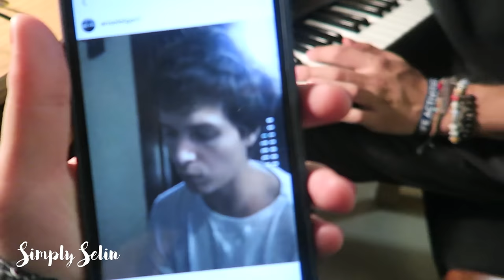WORKING ON A SPECIAL PROJECT WITH KARLIE KLOSS!? | vlog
SUPER excited to show you guys the final project!!

Vine: beautyblush06
Karlie's Instagram: @karliekloss
Karlie's Twitter: @karliekloss

ABOUT ME:
Age: 18
Name: Selin
Camera: My DSLR Canon Rebel T6I
Editing System: Final Cut Pro X

XO,
Selin